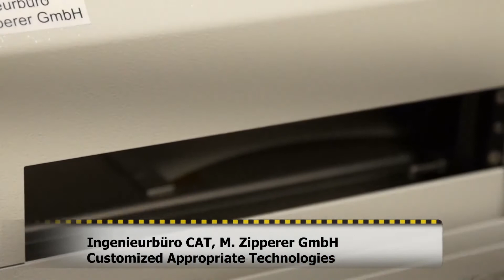Cat - LabTeamet - Analytica 2016 Fair News by Ingenieurbüro CAT, M Zipperer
CaRo
Customized
Robotic systems
for Laboratory automation